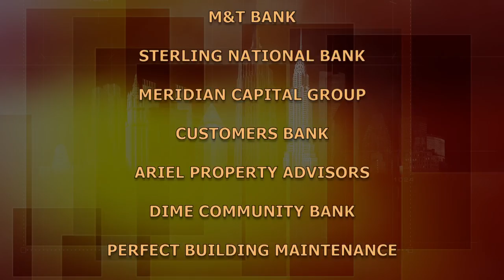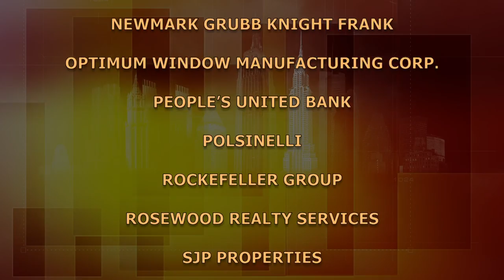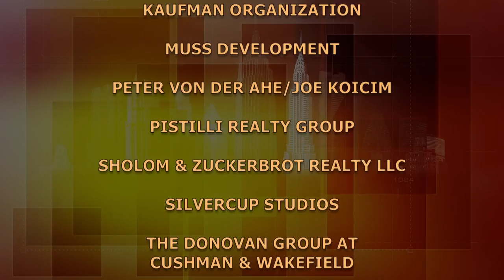Seth Pinsky, RXR Realty | BuildingNY:NYStories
(Taped:  09/14/2017)

BUNY13012